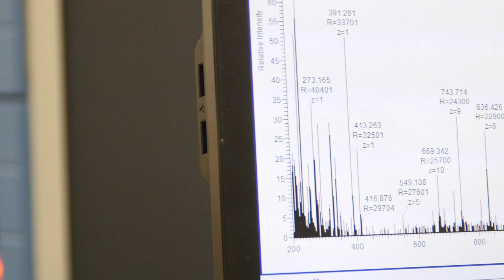Can you smell Parkinson's?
A woman noticed an interesting smell on her husband's skin. It turned out he had Parkinson's. Now a new research study is looking at the link between skin odour and Parkinson's.